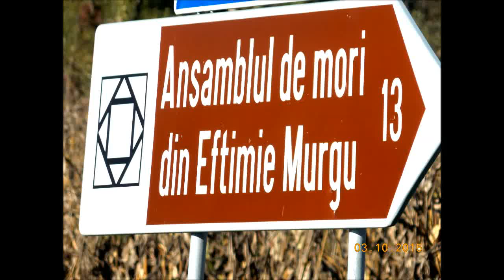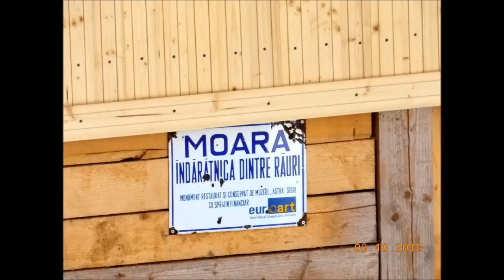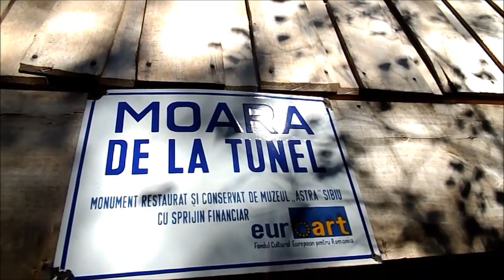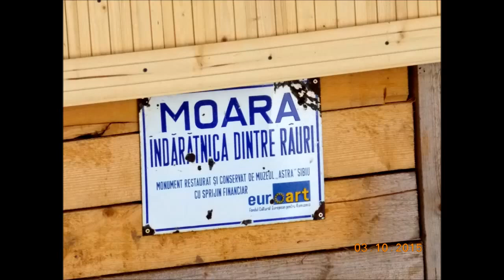Întâlnire cu scriitori din Banat -la Ansamblul de mori din Eftimie Murgu-3 10 2015-film4 Adriana W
Întâlnire cu scriitori din Banat -la Ansamblul de mori din Eftimie Murgu-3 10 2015-film4 Adriana Weimer
Întâlnire intercenaclieră cu scriitori din Banat (din șase orașe și trei județe): din Lugoj (Cenaclul „Anotimpuri” - coordonator: Ion Oprișor) & din Arad (Cenaclul „ADN literar” - coordonator: Lucia Cuciureanu) & din Timișoara & din Anina (Cenaclul „Virgil Birou” - coordonator: Mihai Chiper) & din Reșița & din Caransebeș - la Primăria Municipiului Lugoj (amfitrion: prof. ing. Francisc Boldea, primarul Lugojului) & la Teatrul Vechi „Mihai Eminescu” din Oravița & la Primăria Orașului Anina (Centrul de Afaceri - amfitrion: jurnalistul Mihai Chiper) & la Biserica „Sfinții Împărați Constantin și Elena” din Anina (amfitrion: preot Alin Muntean) - 3 octombrie 2015 - au participat scriitorii: Gheorghe Schwartz, Ioan Matiuț, Lucia Cuciureanu, Constantin Butunoi, Constantin Dehelean, Max Tunea, Ion Vasile Marcu (din Arad - Cenaclul „AND literar” - județul Arad), Ilie Chelariu (Timișoara - județul Timiș), Simion Dănilă, Ion Oprișor, Cristian Ghinea, Nicolae Silade, Ela Iakab, Adriana Weimer, Mircea Anghel, Ionel Panait, Gheorghe Busuioc (Cenaclul „Anotimpuri” Lugoj - județul Timiș), Ion Rășinaru, Mihai Chiper, Maria Chiper (Cenaclul „Virgil Birou” Anina - județul Caraș-Severin), Georgia Miculescu (Caransebeș - județul Caraș-Severin), Costel Simedrea (Reșița - județul Caraș-Severin) - vizite: la Cascada Bigăr & la Ansamblul de mori din localitatea Eftimie Murgu -pe râul Rudăria (ghid: Gheorghe Oniga) - foto & video 1-6 by Adriana Weimer​